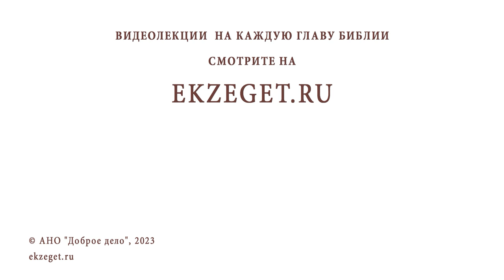САМАЯ НЕОБХОДИМАЯ ДОБРОДЕТЕЛЬ. Протоиерей Димитрий Беженарь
Команда Экзегет.

В сегодняшнем видео на библейском портале Экзегет, протоиерей Димитрий Беженарь размышляет на тему: "Самая необходимая добродетель."

🔸  Поучение преподобного Антония
🔸  Добродетель рассуждения
🔸  Светильник душе
🔸  Ропот. Осуждение
🔸  Оправдание грехов
🔸  Формальная исповедь
🔸  Совет духовного отца
🔸  Мудрость в духовной жизни